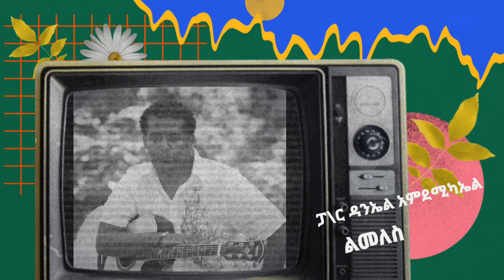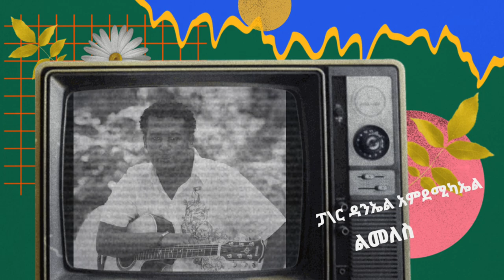Daniel Amdemichael | Limeles